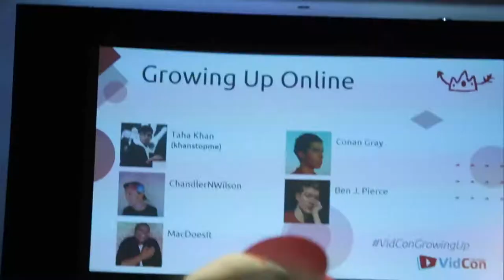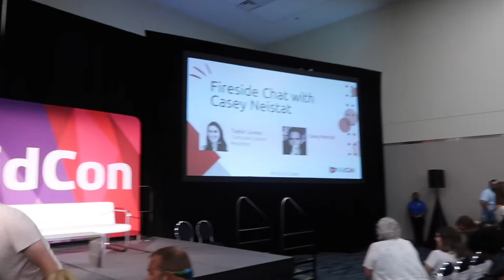VIDCON 2018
+ Age? 20